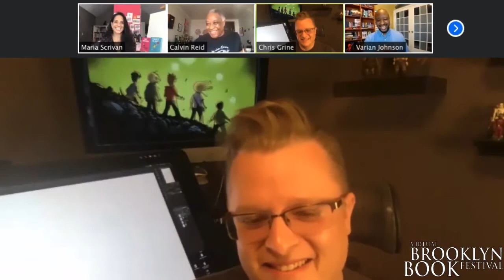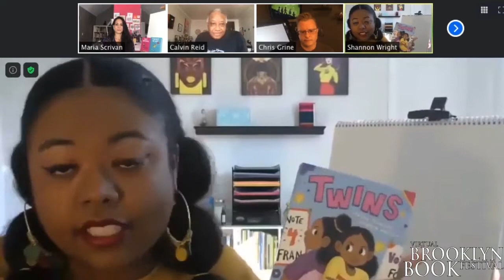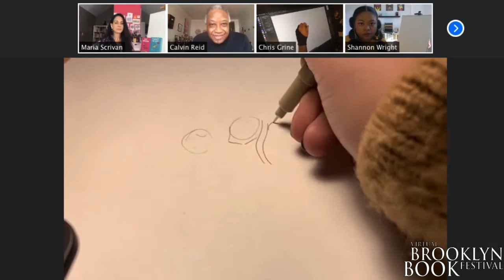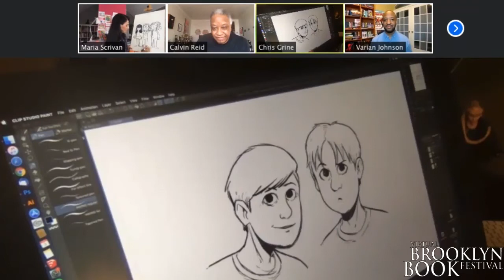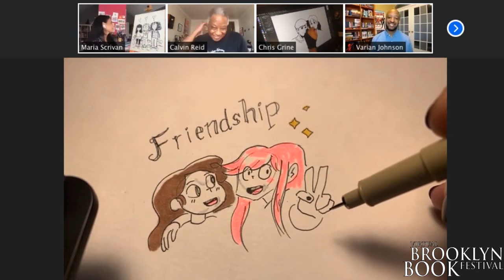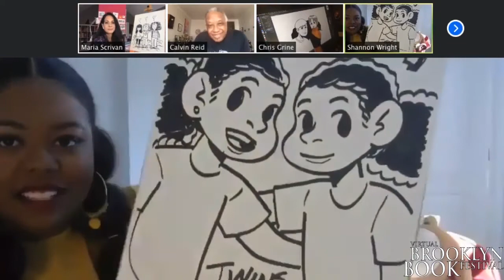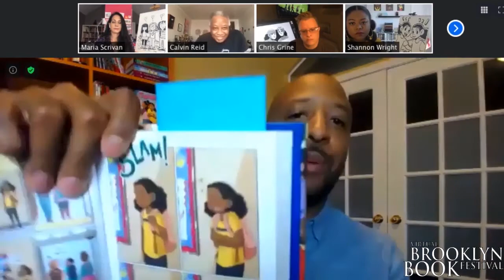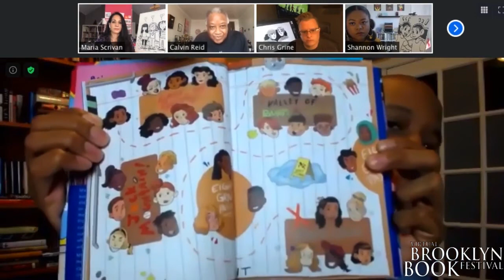Graphix Con w/ Varian Johnson, Shannon Wright, Maria Scrivan, Kristen Gudsnuk, Chris Grine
Friendship can be super complicated, really intense, and totally embarrassing—especially when magic sketchbooks, broken hearts, alien adventures, and loads of family drama are involved! Join comics expert Calvin Reid as he celebrates the 15th anniversary of the Graphix imprint with Varian Johnson and Shannon Wright (Twins), Maria Scrivan (Nat Enough), Kristen Gudsnuk (Making Friends: Back to the Drawing Board), and Chris Grine (Animporphs #1: The Invasion) to meet some new best friends and see how they are drawn from life!